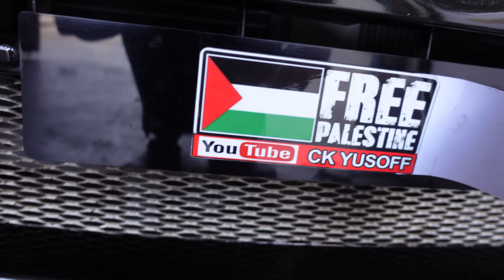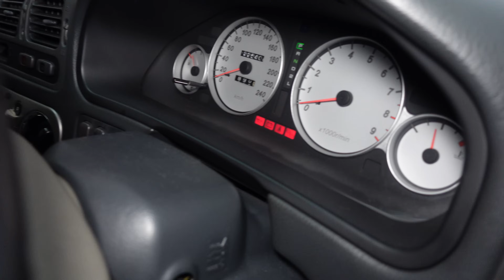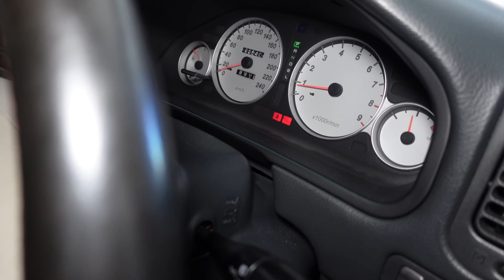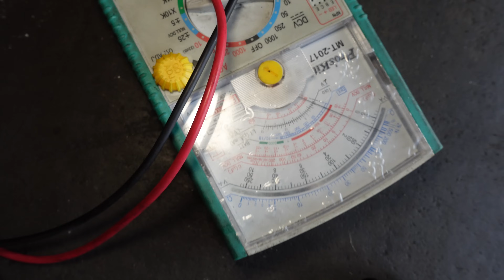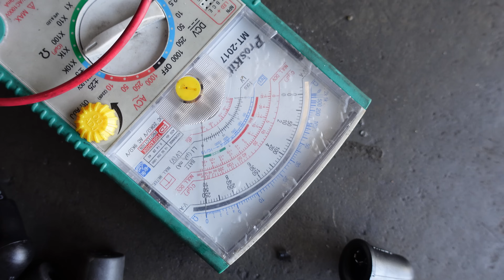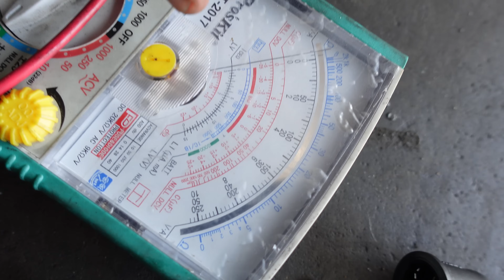Punca Masalah Jerking Timing rendah & Semput | Cara Check Paling Mudah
Jangan pernah rasa diri serba hebat dan serba tahu krn apa yg kita tahu sangat sedikit. Sbb quran kata:

وَمَا أُوتِيتُم مِّنَ الْعِلْمِ إِلَّا قَلِيلًا

Maksudnya: dan kamu tidak diberikan ilmu pengetahuan melainkan sedikit sahaja".
Itu lah y tersirat dalam ungkapan kata2 ck

  "Ilmu yang serba kekurangan"
Banyak kelemahan sebenarnya dlam video ck. Ck Mintak maaf...terima Kasih kepada semua y support channel ck...
.sebarang pertanyaan admin ck akan layan kemasukan kereta sila
No. 107. Jalan Taming 7, Taman Taming Jaya, 43300 Seri Kembangan, Selangor